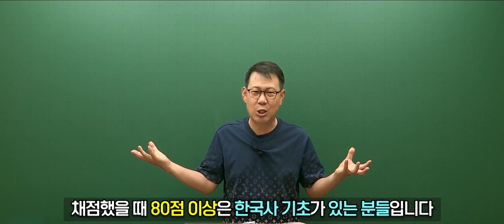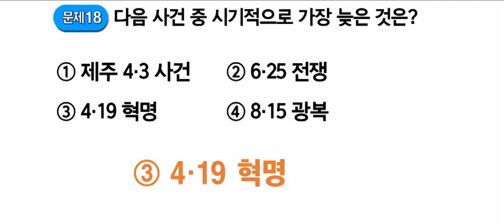[고종훈 한국사] 2024 한국사 기초능력시험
과연 나는 한국인일까, 재한외국인일까?
공무원 한국사 준비 전 스스로 역알못(노베이스)인지 아닌지 테스트 해보자!

00:00 한국사 기초능력시험 소개
02:23 한국사 기초능력시험 응시 시작